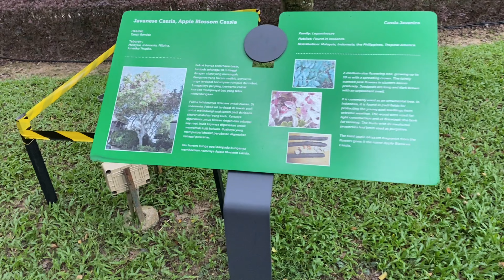Holidays at KLCC Unraveling the Magic of a Giant Christmas Tree 🎄 Fountain Live Show ⛲️ Part 1 ♥️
Hi Fam Asalamalikum ♥️

Vlog -72

That sounds like an amazing vlog! In the video, my family and I explored KLCC Kuala Lumpur, experiencing various Christmas-related attractions. We marveled at a beautiful Christmas tree in KLCC Park and enjoyed the lively fountain show. Don't miss out on the excitement!🤩

ALHAMDUILLAH FOR EVERYTHING 🙏